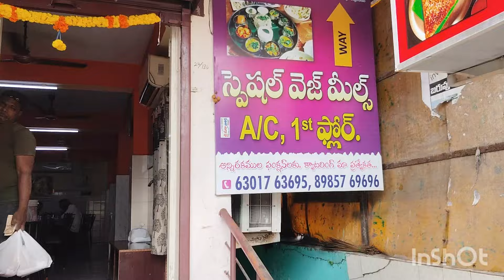Perayya Mess || Bhojanam || Famous Bhojanam || Ulava Charu